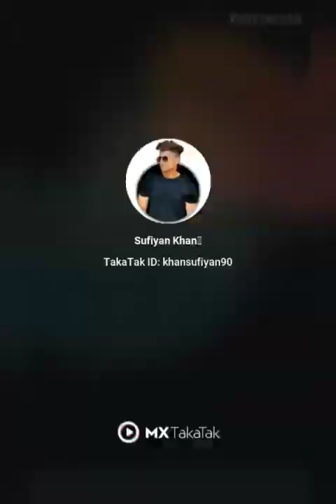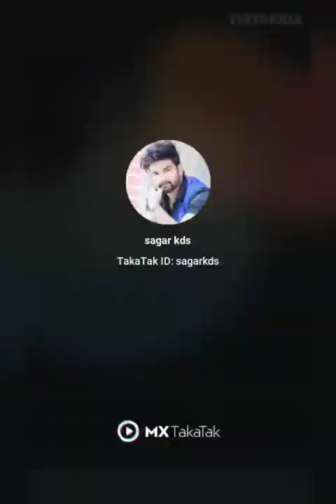Latest Tik Tok Funny Girls VideosNew TikTok Hot (720P_HD)2020